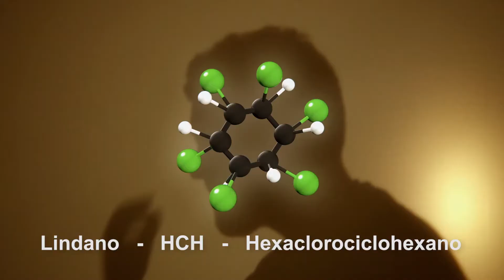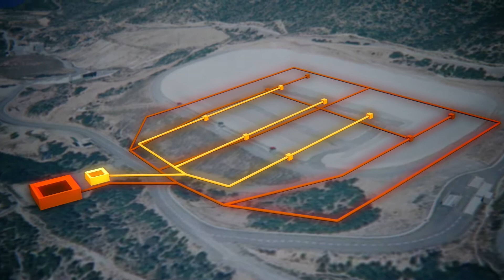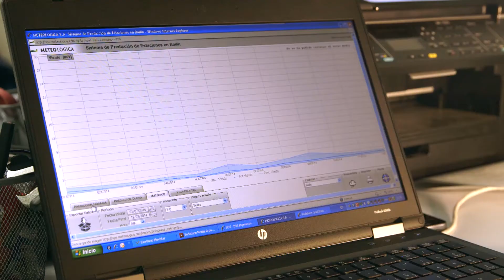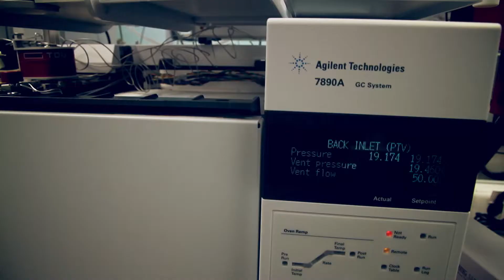FCC Ámbito descontamina el vertedero de Bailín, en Sabiñánigo (Huesca)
Una de las operaciones de descontaminación de suelos más ambiciosa acometida en España

Sabiñánigo es una pequeña localidad del pirineo aragonés, que evolucionó a ciudad industrial en el primer tercio del siglo XX gracias a la presencia de agua y a la generación de energía hidroeléctrica. Desde un principio fue un importante polo de la industria quími- ca de base. En su entorno se desarrolla esta historia de éxito. En 1975 la fábrica de industrias químicas instalada en Bailín inició la producción de lindano hasta 1994, año en el que se cerró la factoría. Parte de los residuos de esta producción, se depositaron en el denominado vertedero de Bailín, situado en las cercanías de esta localidad, sin medidas adecuadas de aislamiento. Se estima que durante es- tos años se depositaron en torno a 30.000 toneladas de lindano y otros pesticidas en estado sólido

Se trataba de un vertedero construido sin las necesarias labores de acondicionamiento, aislamiento y eliminación que exigen las actuales normativas sobre éste tipo de pro- ductos y que carecía de adecuados sistemas de protección ambiental. Esta situación hizo que se convirtiese en un foco de contaminación para el medio ambiente, la fauna y la flora. Como consecuencia de un plan de seguimiento ambiental por parte del Gobierno de Aragón, se detectó la presencia de lindano en forma líquida en el acuífero que se sitúa bajo el antiguo depósito de residuos, en dirección al cercano y caudaloso río Gállego. Pasado un tiempo empezaron a darse episodios de fuga de contaminación y a gene- rar una situación de riesgo cada vez mayor

Constatada esta grave situación, se llegó a la conclusión de que la única alternativa para garantizar el control de la contaminación era desmantelar el foco principal, el antiguo vertedero y trasladar los residuos a una nueva celda de seguridad

Un proyecto ejecutado por FCC Ámbito, y en el que han trabajado más de 50 personas, en diferentes turnos, y con todas las medidas de seguridad que exige este tipo de trabajo

Plan especial de seguridad La peligrosidad de los materiales obligó a adoptar un plan especial de seguridad, que incluyó desde la separación de zonas en el vertedero, zonas blancas y zonas negras, hasta el equipamiento y el control sanitario de los trabajadores. A diario todas las personas de la obra accedían de la zona blanca a la zona negra y viceversa con precisión, cumpliendo el protocolo y siguiendo todas las indicaciones dadas por los responsables para la colocación del equipo de protección que debían de usar para evitar riesgos para la salud derivados del trabajo diario en el vertedero. Fue determinante poner en la zona denominada negra un estricto sistema de control para evitar la salida al exterior de peligrosas partículas de lindano. Tres etapas La primera etapa consistió en la construcción de la nueva celda de seguridad y de las infraestructuras auxiliares. La segunda, realizada en su totalidad durante 2014, ha consistido en el desmantelamiento del vertedero de lindano generado por la antigua fábrica y traslado de los siduos y tierras contaminadas procedentes del antiguo depósito de residuos a la nueva celda, así como la gestión de los residuos y la limpieza de la superficie desmantelada y el sellado de la nueva celda. En la tercera etapa se procederá al desmantelamiento de las infraestructuras no necesarias, al sellado definitivo de la nueva celda de seguridad y a la restauración vegetal de la zona desmantelada. La nueva celda ha sido dimensionada con suficiente margen para albergar la totalidad de los residuos procedentes del antiguo ver- tedero de lindano, asegurando las condiciones de estabilidad a largo plazo. A lo largo de toda la obra, numerosos camiones han trasladado del vaso antiguo al nuevo más de 200.000 metros cúbicos de materiales (unas 420.000 toneladas), de todo este material unas 65.000 toneladas corresponde a lindano, camiones que no abandonaban el recinto sin antes ser limpiados. Para la protección de las aguas subterráneas y subsuperficiales, la nueva celda dis- pone de dos redes de drenaje permanentes a diferentes profundidades. Estas aguas conducen a sendas balsas, lo que permite su control y caracterización, previos a su re- integración al medio. El proyecto contempla soluciones de impermeabilización y control de aguas muy superiores a las que serían exigibles por la Legislación en la materia. Además, se ha construido una planta de acondicionamiento y transferencia al pie del antiguo depósito de residuos de lindano en la que se han efectuado las tareas de tratamiento, acondicionamiento y carga de los residuos, en las condiciones necesarias de seguridad ambiental. Los diferentes tipos de materiales excava- dos y retirados se han analizado y tratado en función de sus características, con el objeto de optimizar la seguridad durante el traslado y garantizar su estabilidad en el futuro.